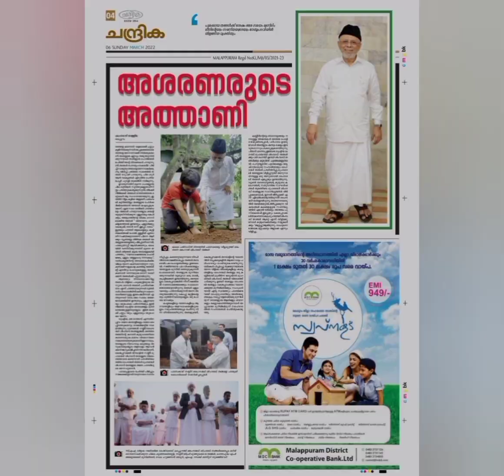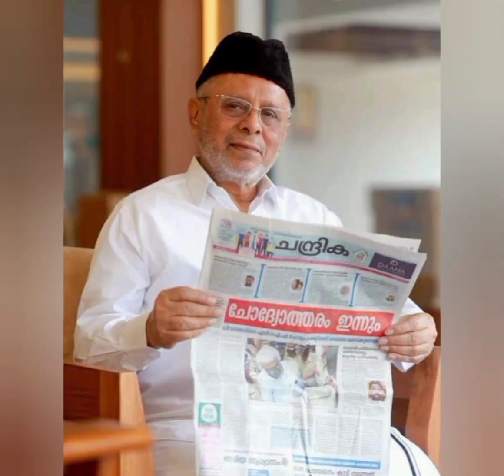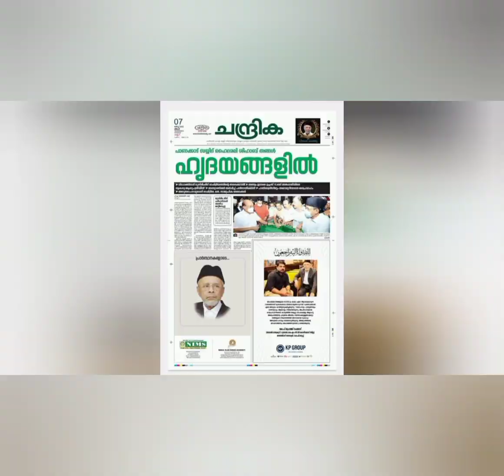PANAKKADSAYYID HYDERALI SHIHAB THANGAL.ആ പൂനിലാവും അസ്തമിച്ചു muslimleague DYNAMIC MEDIA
PANAKKAD HYDERALI SHIHAB THANGAL
പാണക്കാട് ഹൈദരലി ശിഹാബ് തങ്ങൾ യാത്രയായി.
കേരളക്കരയിലെ മത, രാഷ്ട്രീയ,സാമൂഹിക,സാംസ്കാരിക രംഗത്തെ വിളക്ക് വിട വാങ്ങി..